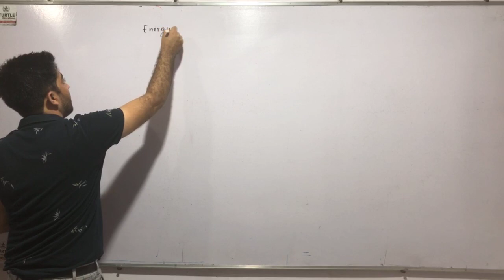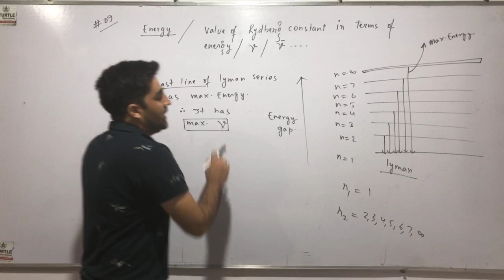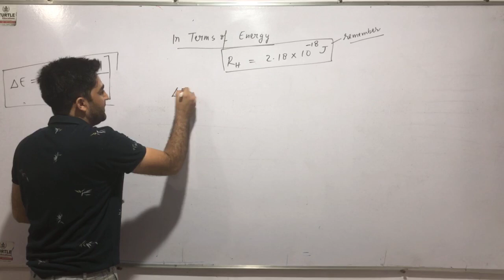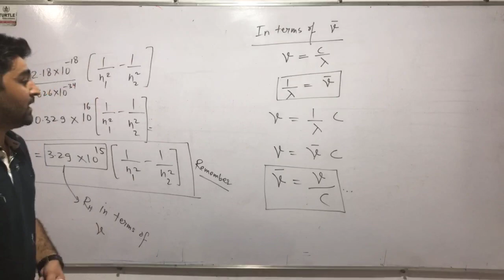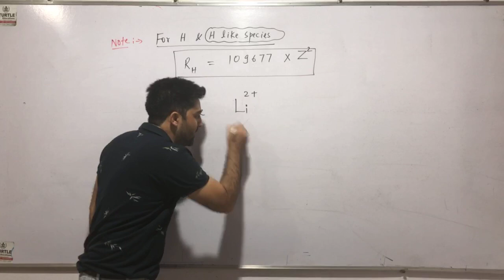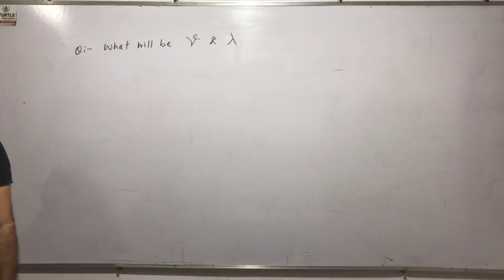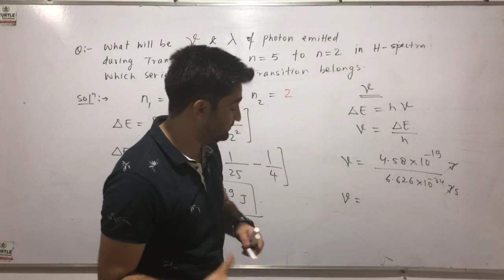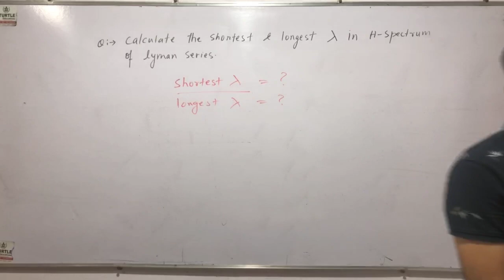Atomic Structure JEE/NEET Lecture 09